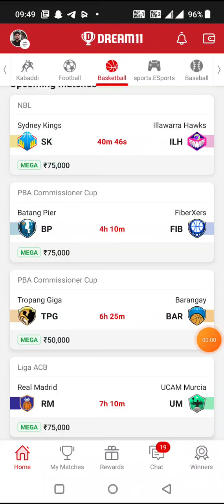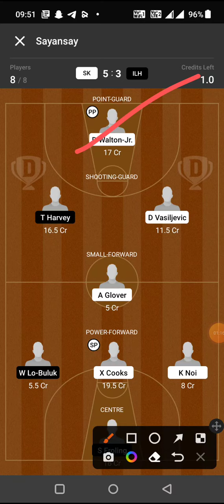SK vs ILH BASKETBALL DREAM11 TEAM PREDICTION TODAY MATCH | NBL DREAM11 TEAM